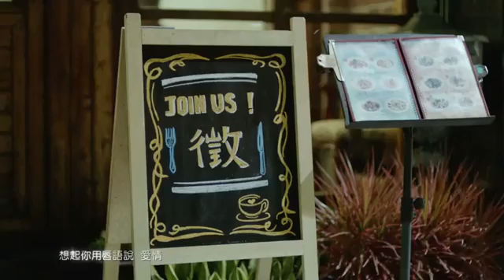Jay chou 2021(140)